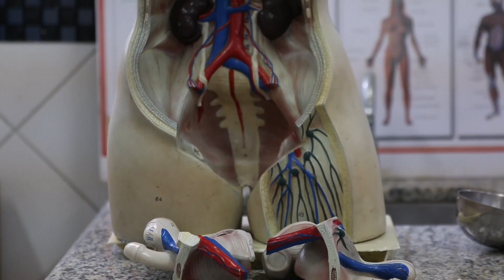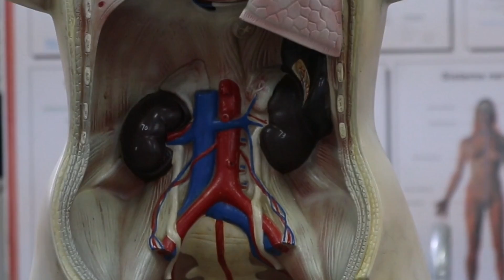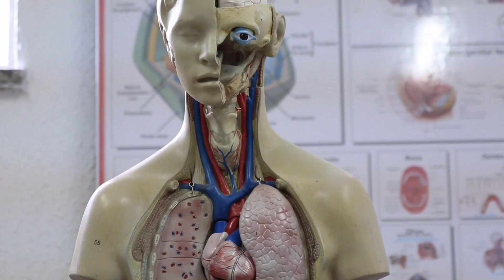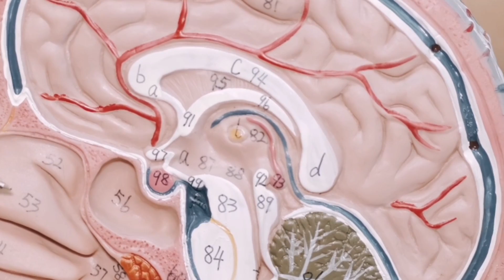Noni, una fruta regenerativa. ¿Para qué sirve y cómo se usa o se prepara? Aquí te cuento todo 🌱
Su componente único llamado Xeronina, ayuda a las células del cuerpo a repararse a sí mismas.
-Combate todo tipo de cáncer
- Antiviral, Antiinflamatorio, Antioxidante

- El noni es rico en antioxidantes, vitamina C, biotina y ácido fólico

-Es antipsicótico

- Noni  Es un remedio natural para el alzheimer, insomnio y la pérdida de memoria

- Indicado para  el tratamiento de  adicciones, drogadicción
depresión y obesidad.

-Reduce los dolores y síntomas de la artritis

- Actúa como protector del hígado y el corazón.

- La fruta madura de Noni aplicada en la piel, da un efecto botox o tensor y brinda suavidad y brillo.

- Ayuda a proteger la piel del envejecimiento y de los rayos UV, usado en productos de protección solar

- Cuando se ingiere  Ayuda a adelgazar y oxidar grasa localizada

 - Ayuda en la Descalificación de la glándula pineal.

La calcificación de la glándula pineal está directamente relacionada con la depresión.
Transtornos de ansiedad, enfermedades mentales y comportamientos psicópatas.
Los componentes del NONI, estimulan la secreción y aumentan la producción
de serotonina y  melatonina.
Dos hormonas directamente relacionadas con la salud mental y física .
Ayudando a romper los cristales de fosfatos acumulados a lo largo de la vida.
 En las antiguas enseñanzas del Ayurveda indio, el noni es un suplemento fundamental y recibe el nombre ayurvédico: "Ayushka", que significa "potenciador de la  esperanza de vida o Longevidad ".

Una de las formas comunes de usar el noni es como jugo.

Se selecciona una fruta madura equivalente una porción.
Se Licúa con limón y agua, se separan las semillas y se consume diariamente.
 2 veces al día después del desayuno y la cena.
La segunda forma es fermentar las frutas de NONI en un envase de vidrio bien tapado por varias semanas.

Se escogen las frutas, se lavan y se escurren, eliminando toda el agua, se agregan al envase y se tapan.
Se exponen la luz del sol y la luna por  mínimo 2 meses.
Hasta ver que las frutas se tornan negras y su caldo empieza a desprender.
Luego se escurren con la ayuda de una tela de algodón o colador
Separando las semillas y los restos de pulpa gruesa del líquido fino.
Una vez obtenido el vino de noni, se mantiene en un envase de vidrio.

Y se consume como suplemento diariamente 2 veces al día.
30 Mililitros en cada toma.
Puedes conservar el vino de noni en la nevera.
La parte sobrante del NONI puede usarse como compost  o alimento para gallinas

Aquí compartimos sabiduría ancestral.